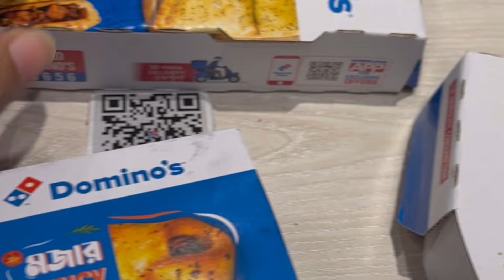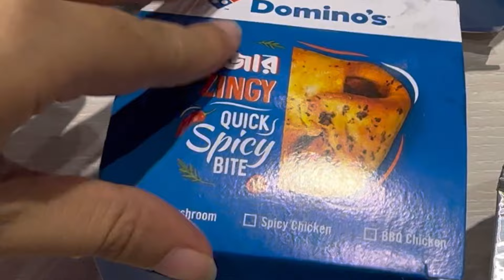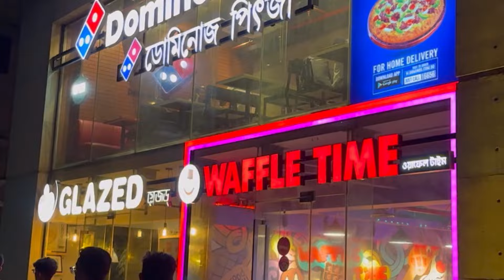New Challenge Unlocked at Domino's | A Pizza Date Without Pizza😋🍕| Dhaka | Bangladesh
New Challenge Unlocked at Domino's | পিৎজা ছাড়া ডমিনোজে আর কি কি খেলাম